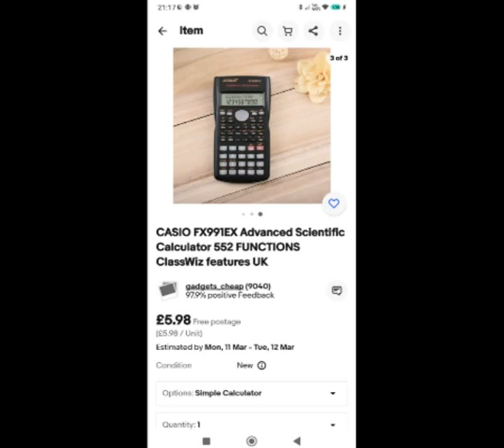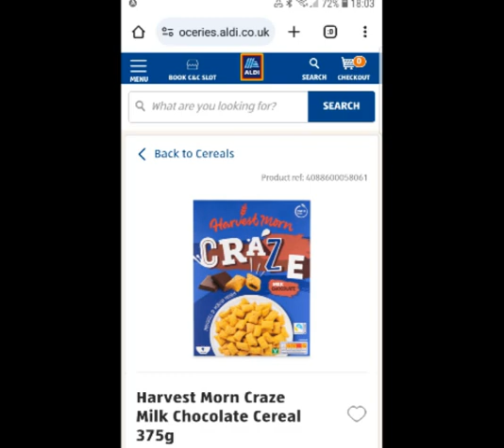all my photo doo doo doo:)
nothing to do with me just made it for entertainment only @gummy bear